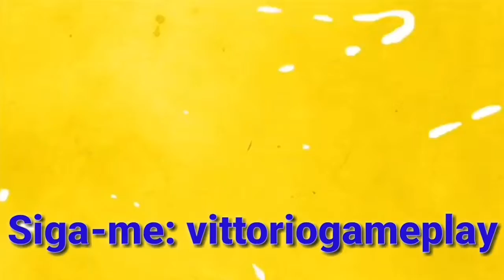O QUE ACHEI DE DRAGON BALL SUPER : BROLY (SEM SPOILER)《Vittorio Vlog》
JOGUE COMIGO NO HILL CLIMB RACING 2 -